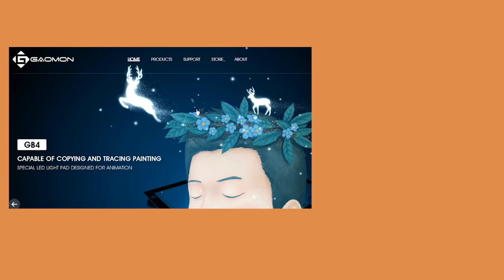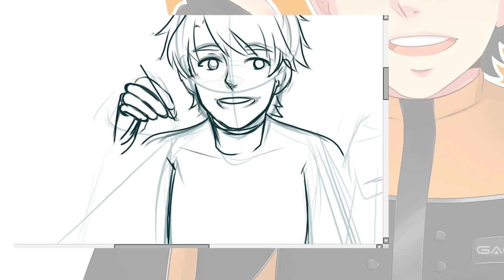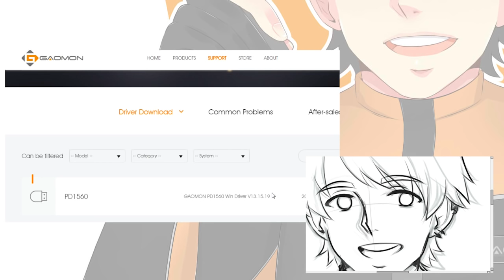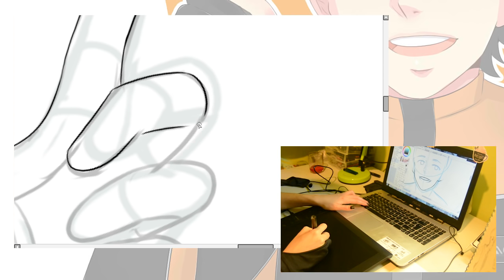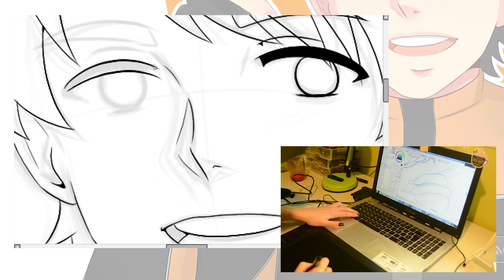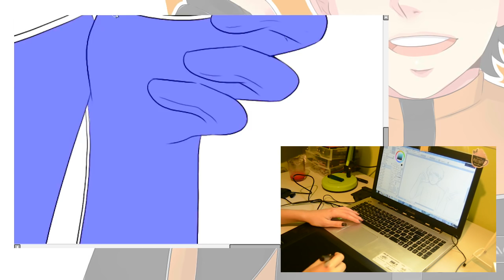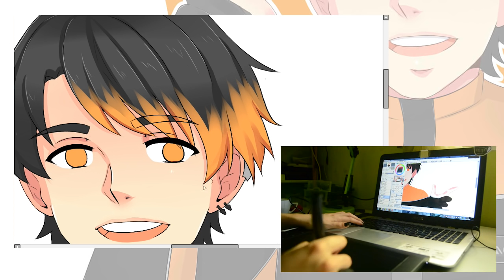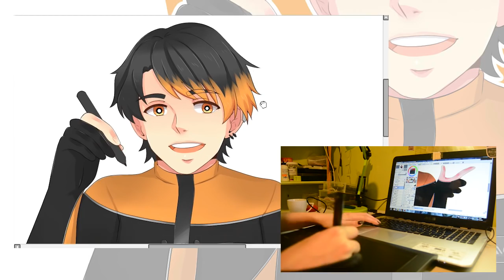Humanizando una tableta gráfica GAOMON M106K ❤ │ NolightArtist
Hi everybody! Ábreme para saber más.

En el vídeo de hoy tenemos la suerte de poder colaborar con nuestros amigos de Gaomon. Para esta ocasión he decidido combinar un reto de dibujo mientras pruebo y os hablo acerca de la tableta M106K que me enviaron para realizar la review.

Estoy muy contenta con esta tableta, lo cierto es que me ha sorprendido mucho, así que os la recomiendo y también pasar por la página de Gaomon para ver todos los productos de los que dispone.

✨ Música ✨